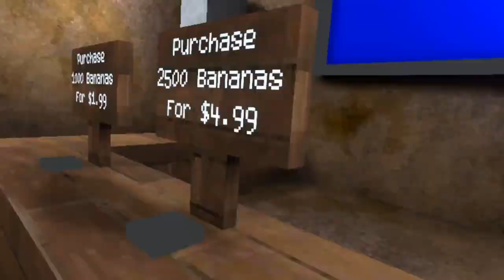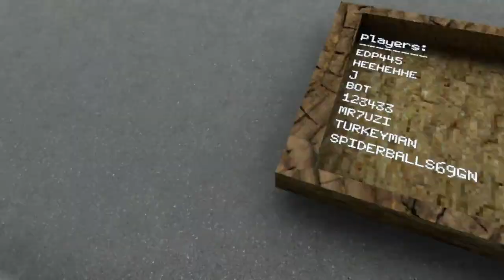Capuchin 2 IS OUT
This video was so fun to make and edit (it took a while) so it would be appreciated if you joined the discord and subbed! I need to eat please bro

K9 music: K9

Mario kart music

Wii sports music